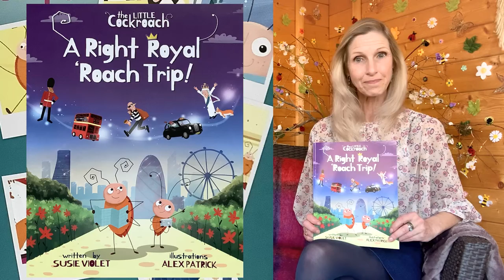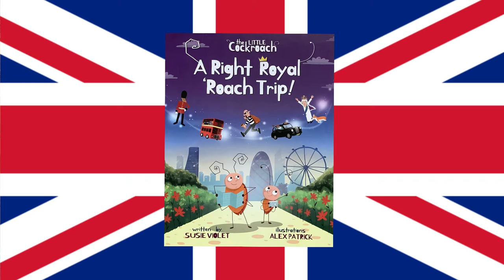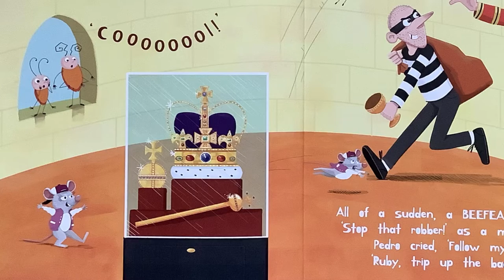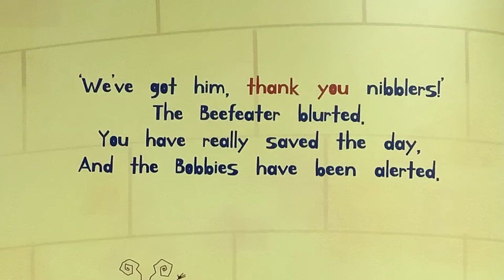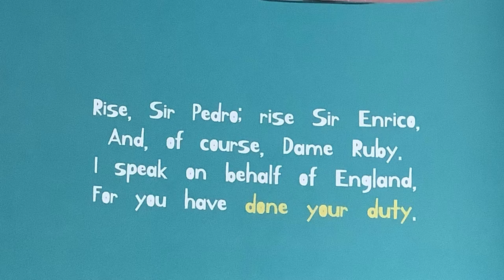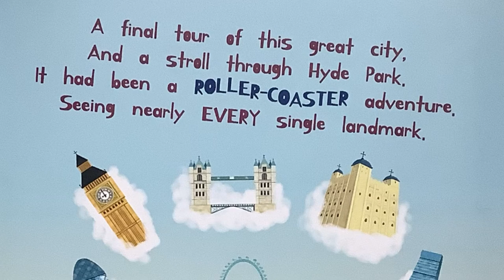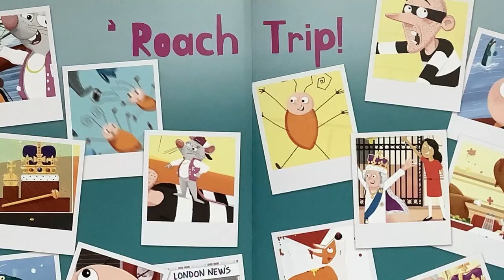The Little Cockroach A Right Royal Roach Trip | Shed Time Stories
The two bold, roving roaches, Pedro and Enrico, are on their travels. Where have they hitched a ride to ? I hear you ask...Well its the bright lights of London, and they are on a mission to sightsee all that they can. They jump on board a river cruise and meet Ruby Rat, who offers herself as their tour guide. So, first they head down the thames where they admire The London Eye and Tower bridge.
Remember, these are the roving roaches and adventure is never far away. Before they know it, they are swooped upon by a raven and dropped on to the ledge of a stone window. The little bugs are mesmerised by what they see before them. the priceless CROWN JEWELS, glistening. BUT what that's noise? Suddenly they see a Beefeater chasing a robber. The roaches and Ruby are on it and soon have the bad guy on his back...HORAY!
Catching a robber stealing the Crown jewels is of course rewarded, but how? Royaly, of course, with surprises and treats galore and perhaps a knighthood in the mix.
This book is chockablock full of enjoyment, excitement, culture, friendship, bravery, courage and adventure, oh and royal diplomacy. The roaches are wonderfully full of enthusiasm and comaradory and will engage the reader on each page and give a thrill to turn the page and read more. The illustrations are vivid, detailed and full of life.
Just a wonderful book.

FB. Shed Time Stories

Join me on Shed Time Stories when we read

Tittle: The Little Cockroach - A Right Royal Roach Trip
Written by Susie Violet
Illustrated by Alex Patrick
Published by Twinkie and Hoobie

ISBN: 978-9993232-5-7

Permission to reproduce was kindly granted by Susie Violet